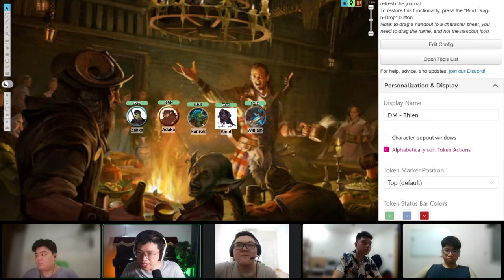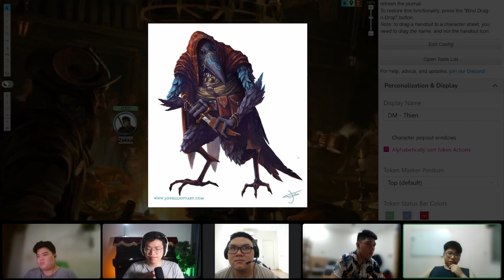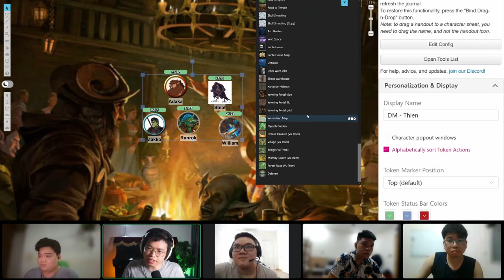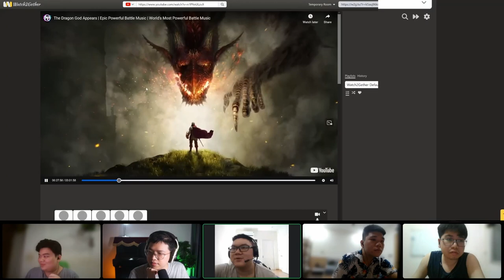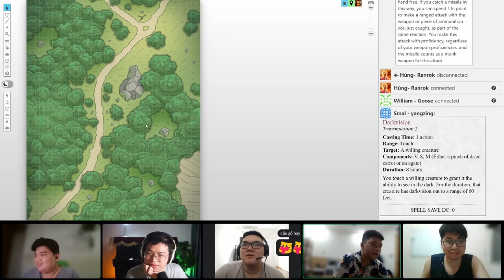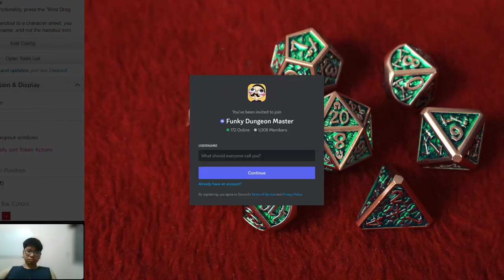"Địa điểm cướp 5 sao"✨- Hướng Dẫn DnD cho người mới - Vụ Cướp Trong Tuần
Một buổi oneshot hướng dẫn người mới newbie chơi DnD, game Vụ Cướp "Thế Kỷ" Trong Tuần, hướng dẫn cả phép lịch sự khi chơi, cách nhập vai (roleplay), và combat. Với sự tấu hài của các người chơi trong server discord Funky Dungeon Master

Mốc thời gian (Timestamps):
0:00 Preview "5 sao" và "Đánh Rồng"
0:32 Intro
0:54 Giới thiệu nhân vật
3:52 Kho báu rồng xanh
4:55 Đánh rồng Tutorial
17:41 Rồng thiêng quẫy cánh
18:52 "Ơ, Đại ca?" (VĐN cameo)
24:00 Vụ Cướp Tuần Này
27:45 Đánh giá địa điểm cướp
33:20 Trà trộn vào làng
38:38 Ấn tượng cùng cô Phương
47:42 Kế hoạch Vụ Cướp
54:37 Nghỉ Ngơi và Thảo Luận
55:49 Ambush
59:57 Combat: Vụ Cướp Trong Tuần
1:09:38 Truy đuổi
1:13:54 Ngã ngũ
1:16:56 Hậu vận và lời kết
1:18:13 Bàn luận: Nếu Nhân Vật Chết?
1:20:51 Nghiện Nhập Vai?